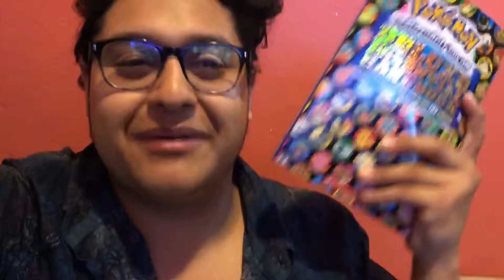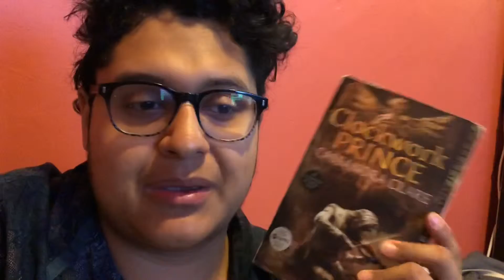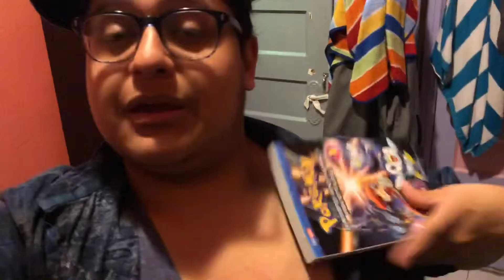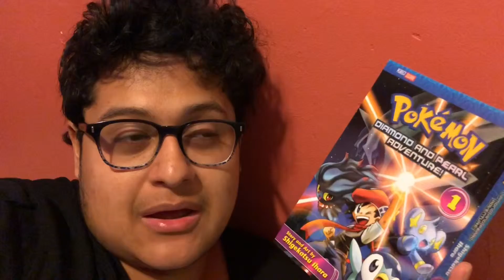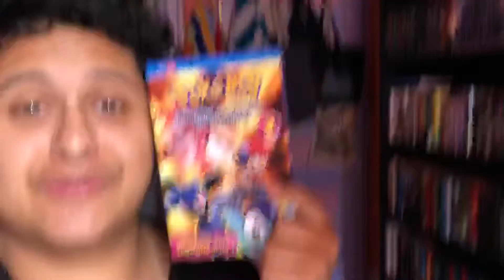Bookemon Badgeathon | Ep. 7- Day Of Commercial Breaks